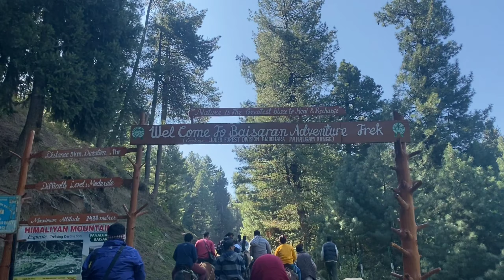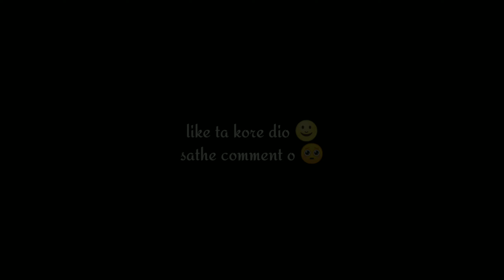First time zip line er moja nilam - Mini Switzerland !! 7km horse ride 🐎 puro off-road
Life er first time ato ta horse a kore ride korlam ar puro off road ,, Mini Switzerland a zip line er moja nilam first time …

Didi pore gelo !!

⚠️ vlog late hochha bcz new video shoot hochhe 〽️